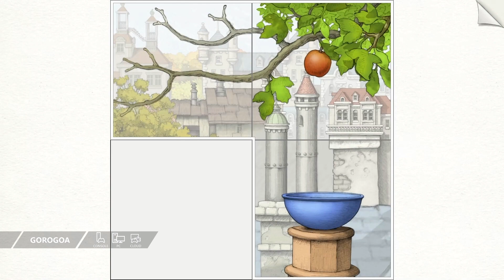Xbox series x y algo más todo lo nuevo de comienzo del 2022:Handsome Angel life And fun.